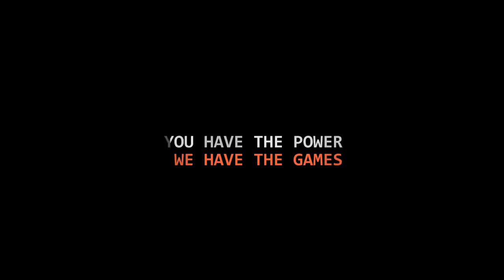Découverte #44: DiRT Rally 1.1, les nouveautés. [FR ᴴᴰ]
DiRT Rally, disponible ici, moins cher que sur Steam!

Aujourd'hui, partons à la découverte de la version 1.1 de DiRT. Au programme, deux nouveaux bolides des années 60. La section S1600 en Rallycross et la Peugeot 208 de Sébatien Loeb, à l'assaut de Pikes Peak.